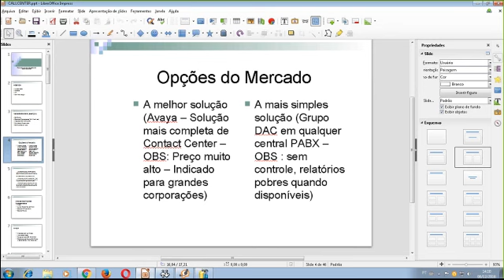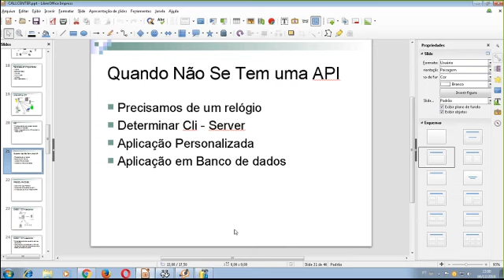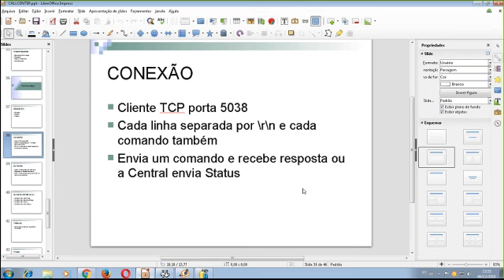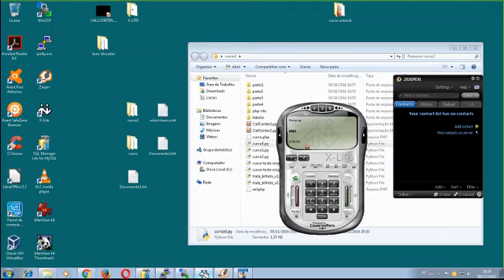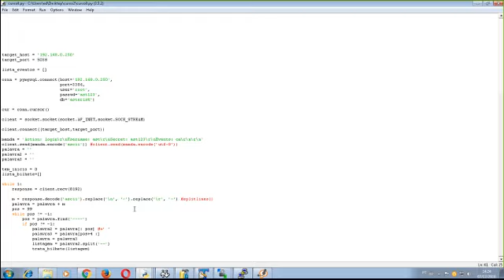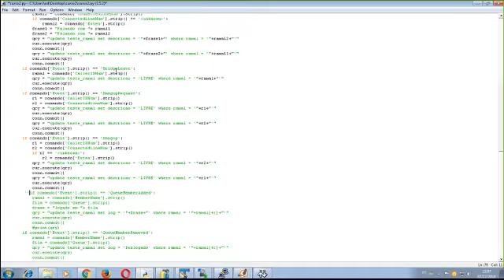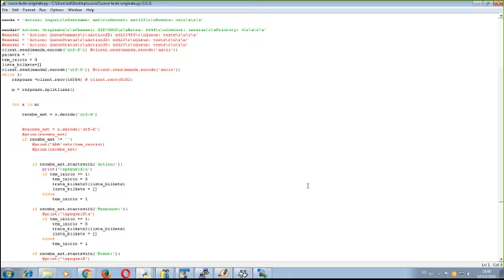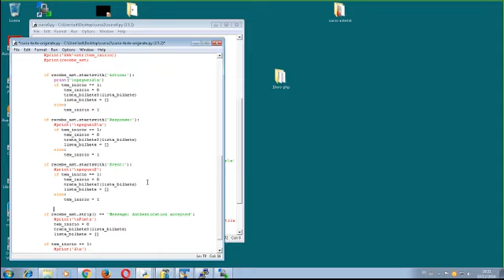Aula demonstrativa do Curso Integração Asterisk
Aula demonstrativa do curso Como os aplicativos de integração para Asterisk são feitos - Teoria e Prática